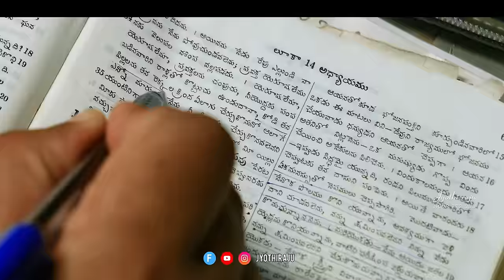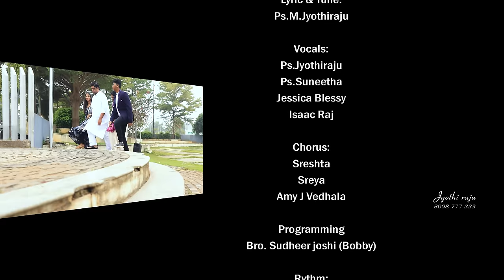KUNUKAVU NIDURAPOVU | Ps.Jyothi Raju & Family | Telugu Christian Song 2024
Lyric & Tune:
Ps.M.Jyothiraju

Vocals:
Ps.Jyothiraju,
Ps.Suneetha,
Jessica Blessy
, Isaac  Raj Chorus:
Sreshta
, Sreya
, Amy J Vedhala

Programming:
Bro. Sudheer joshi (Bobby)

Rythm:
Kishore

Tabala:
Srikanth Gangoli

Guitar:
Richeredson

Mix & Matering :
Vinay Kumar - Hyd

Camera:
Kiran kola
Harsha Singavarapu
Title Design : Devanand Sargonda (D-Media)

Editing:
K.Paul Raj kumar

Post Production:
Blessing Studio’s
Eluru

For More Details : Pastor M.Jyothi Raju , Shanthi Nagar, Eluru-534007, Andhra Pradesh, India Call,   On : 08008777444 / 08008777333

This content Is Copyright To Jyothi Raju. Legal Action Will Be Taken Against Those Who Violate The Copyright Of The Following Material Presented !